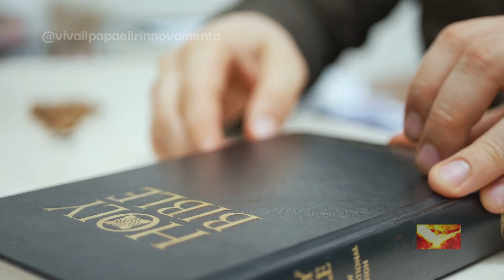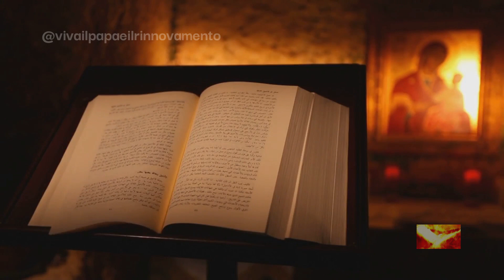Singapore 2024: Le Religioni Sono Tutte Uguali? La Verità sulle Parole di Papa Francesco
Papa Francesco è di nuovo sotto attacco dai complottisti dopo il suo discorso interreligioso a Singapore il 13 settembre 2024. Con titoli fuorvianti come "Bergoglio ha appena detto che le religioni sono tutte uguali", alcuni cercano di far passare il Papa per un relativista. Ma queste accuse sono infondate. In questo video, spiegheremo come le parole del Papa, nel contesto del dialogo interreligioso, non rappresentano un'eresia né negano l’unicità di Cristo come mediatore della salvezza. Al contrario, Papa Francesco ha promosso la pace e il rispetto tra le religioni, in linea con l'insegnamento cattolico e il Concilio Vaticano II. Scopri come queste manipolazioni complottiste distorcono il vero significato delle sue parole e perché è fondamentale capire il contesto per evitare malintesi.